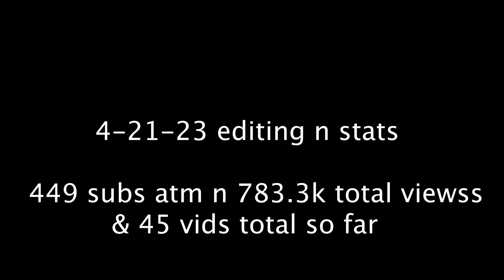Me 1 Year Ago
yep yep typing this 4-21-23 iffy n I miss but mhm enjoy me rn